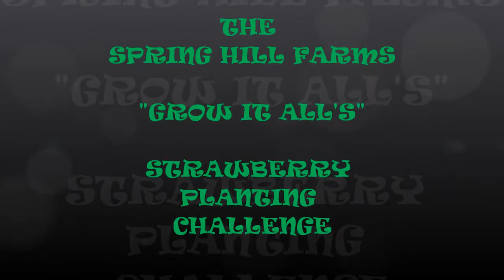THE SPRING HILL FARMS "GROW IT ALL'S" Strawberry Planting Challenge!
Join Haili, Ethan and I as we do our 1st challenge in the SPRING HILL FARMS "GROW IT ALL'S" ADDITION TO OUR VLOGS.  Strawberry Basket Planting!!